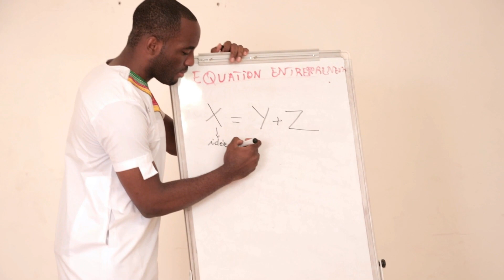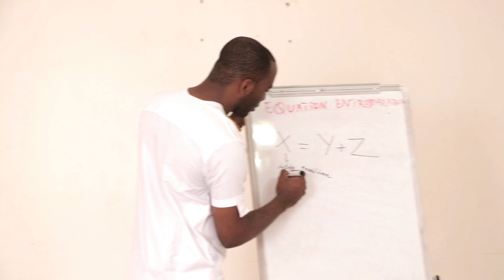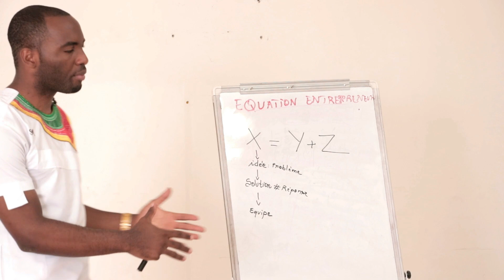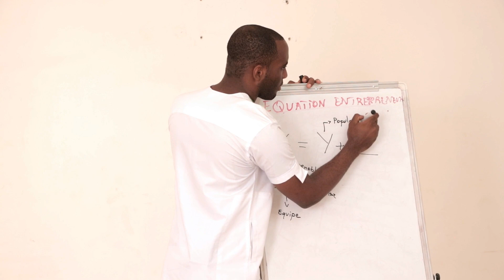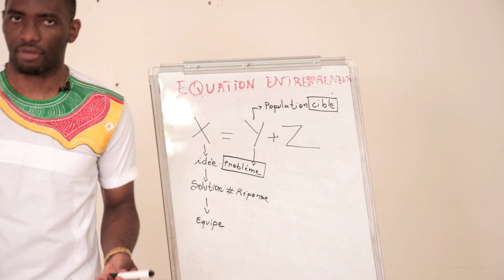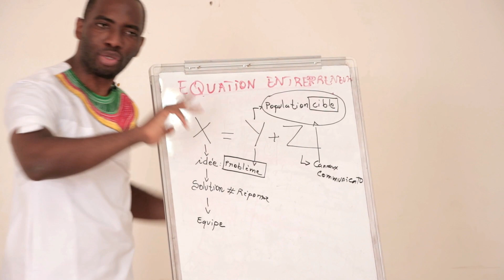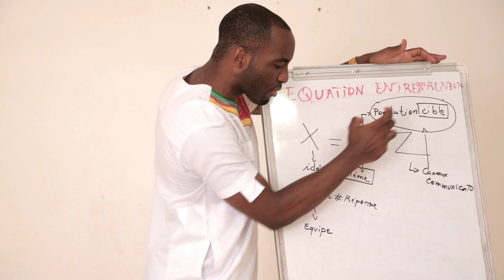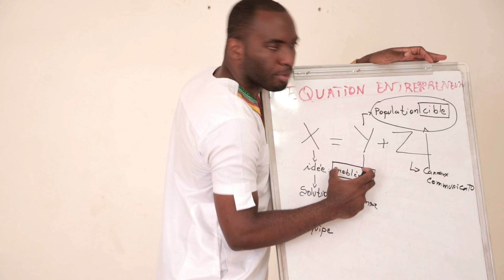Mon équation entrepreneuriale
Par Claudel NOUBISSIE
(Extrait du DVD : Investir au Cameroun)